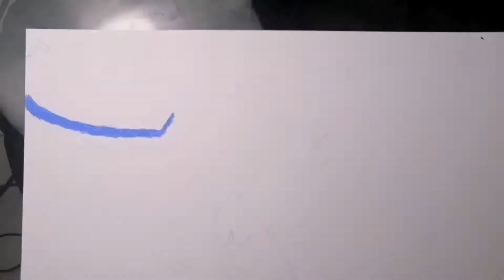Ironman drawing. Test colour pencil